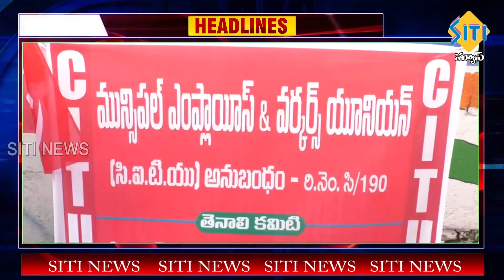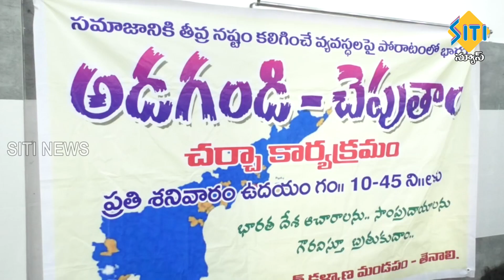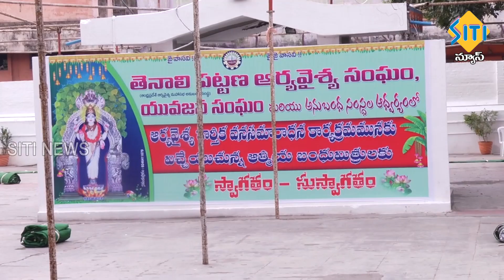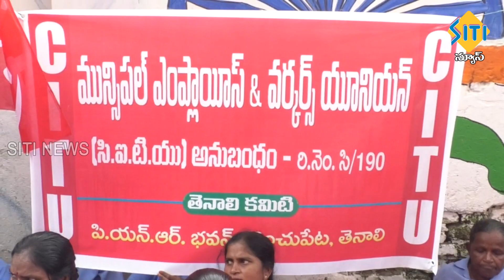TENALI SITI NEWS 5 11 2022 7 30 PM PART - 1